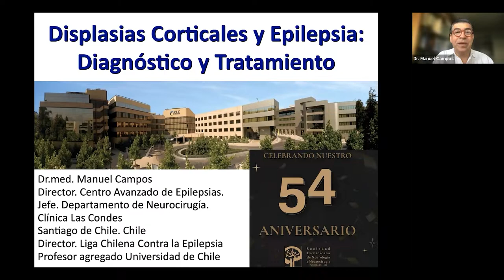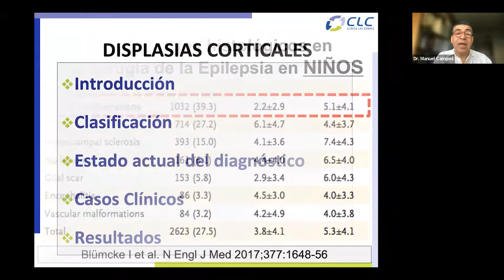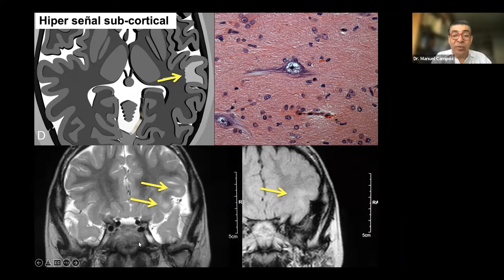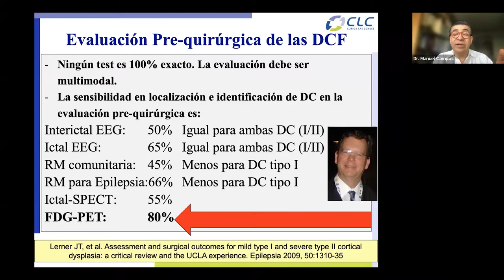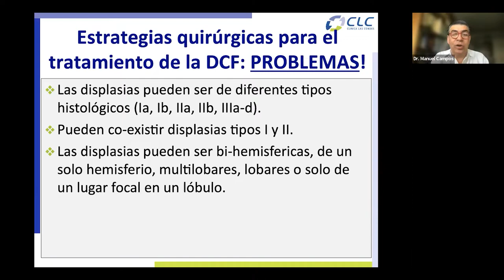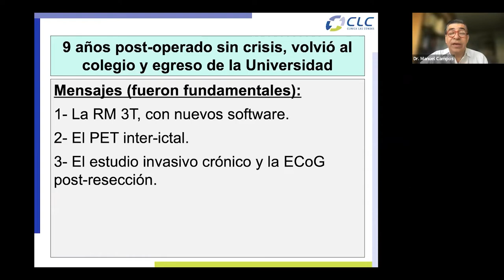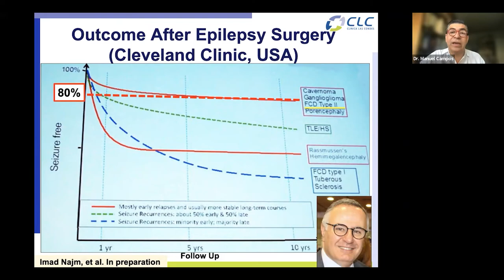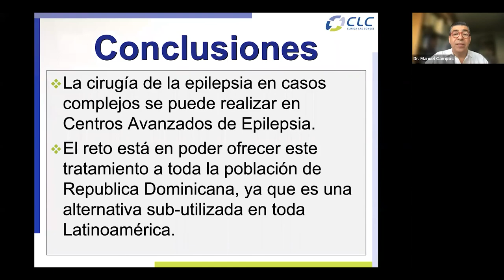02 Dr. Manuel Campos (Displasias Corticales y Epilepsia, Diagnóstico y Tratamiento)